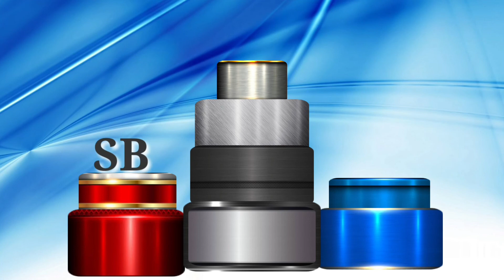Lighter program virtual set. rain through window. free use.